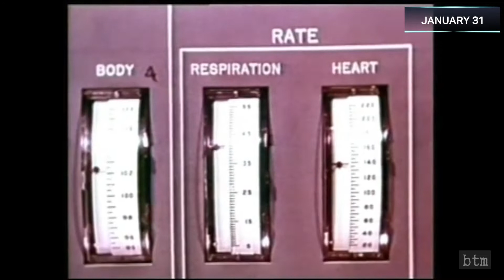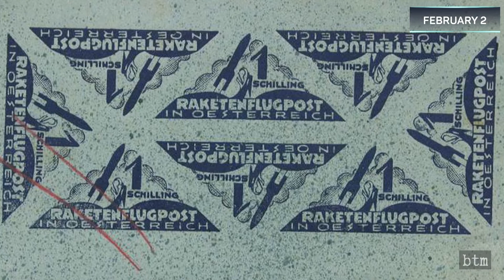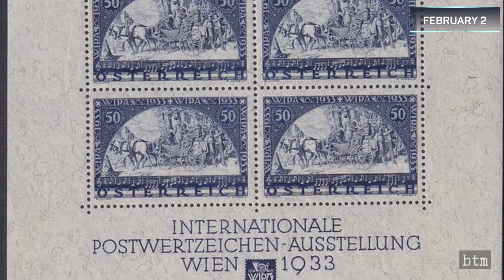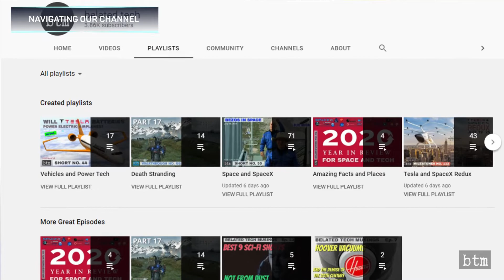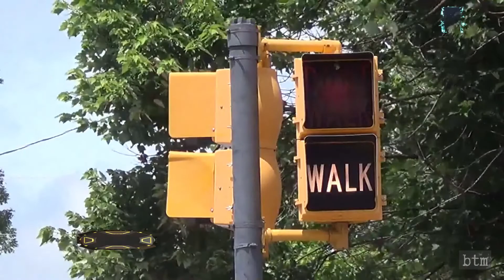NASA Commercial Low Earth Orbit Destinations, & more: Space & Tech Rewind Jan 31-Feb 6: M172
What happened each day this week in space exploration, science, and technology history. This is the eighty-seventh video and second year in this series, covering January 31st to February 6th. Features the Mercury-Redstone 2 monkey mission, the International Astronautical Prize and the Ansari X Prize, Frederick Schmiedl and the Austrian postal rocket, Col Eileen Collins, the ISS tumbling out of control, Alan Shepard hitting a golf ball on the Moon, the origin of the pedestrian signal Walk/Don’t Walk, and NASA awarding the first three development contracts for the Commercial Low Earth Orbit Destinations program.

VIDEO CREDIT:
NASA, Nanoracks